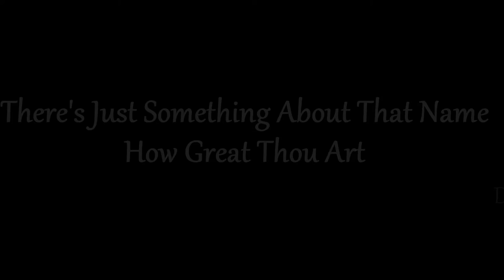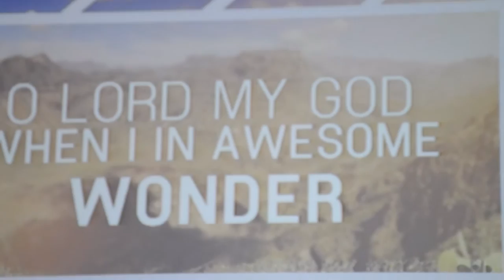There's Something About That Name ~ Dayne Gowan